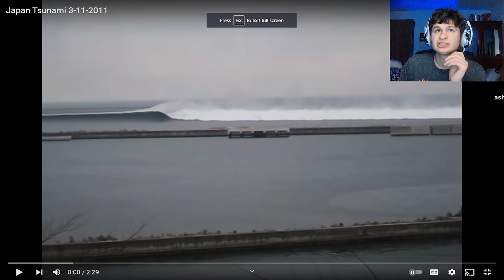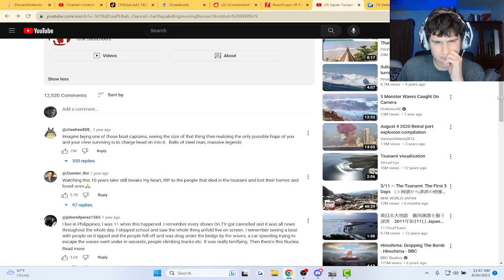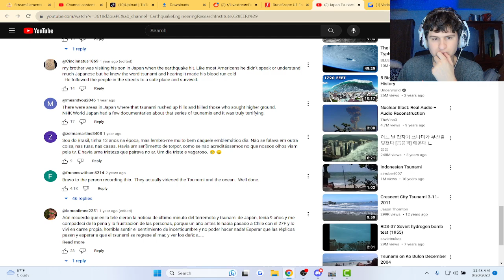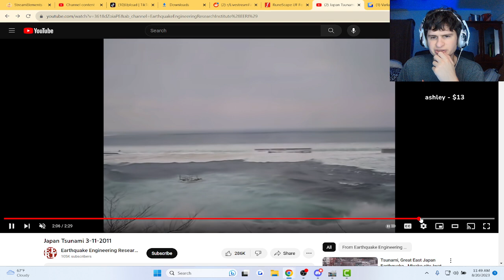Fanof Reacts to Tsunami Hitting japan in 2011